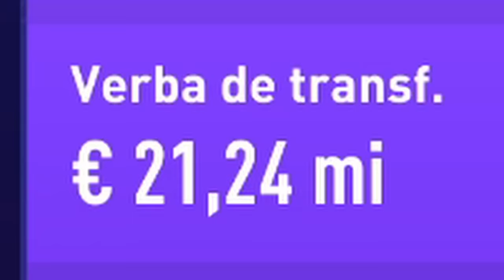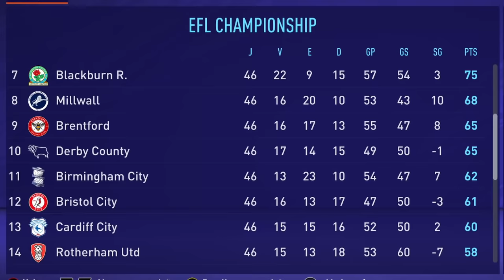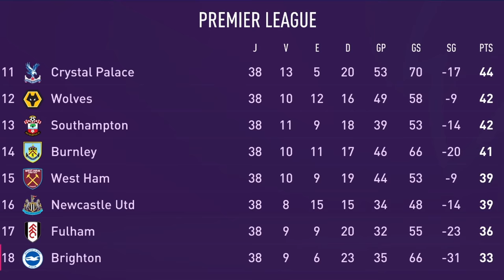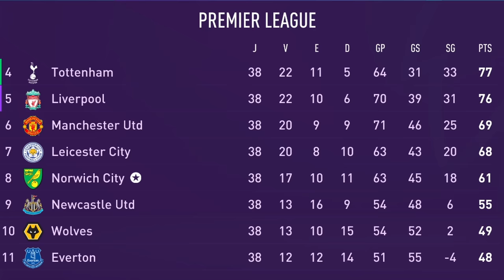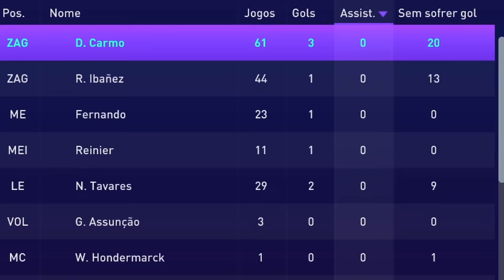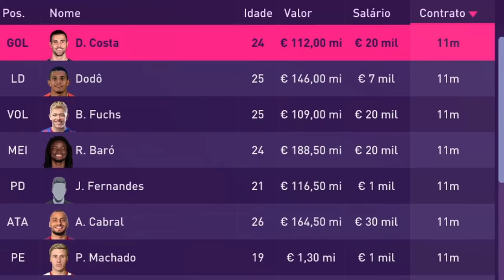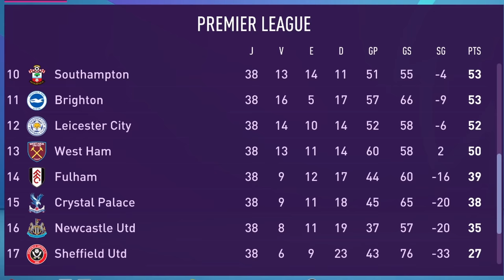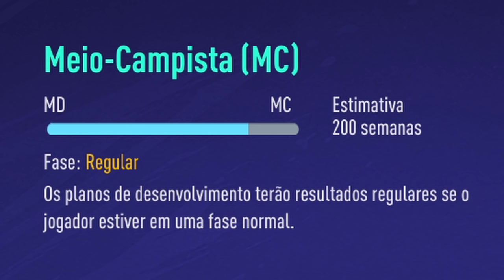Modo Carreira mas só com BRASILEIROS e PORTUGUESES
Criando um time só com brasileiros e portugueses no Modo Carreira do FIFA 21!